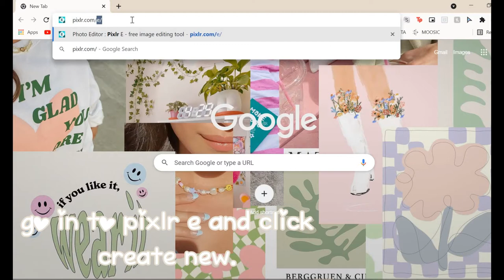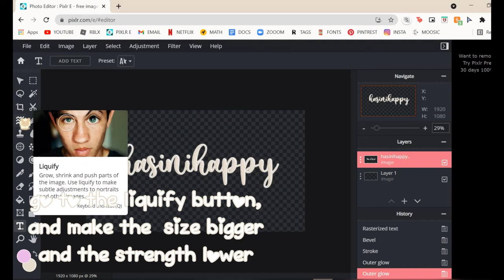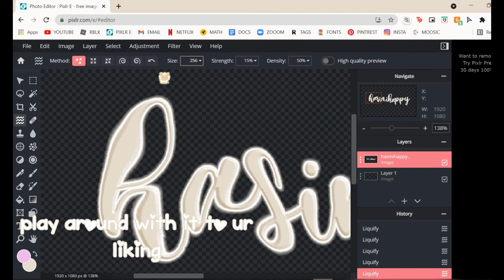how to MAKE a CUSTOM watermark! *+ wavy text tutorial* (roblox)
🐥~ 𝐰𝐞𝐥𝐜𝐨𝐦𝐞 𝐭𝐨 𝐦𝐲 𝐬𝐨𝐟𝐭 𝐛𝐨𝐮𝐭𝐢𝐪𝐮𝐞 ~🐥
୨ • 🦢 • ୧
-.🩰..𝐢𝐧𝐭𝐫𝐨 𝐝𝐞𝐭𝐚𝐢𝐥𝐬:.🍦.-
୨ • 🌸 • ୧
𝐚𝐛𝐨𝐮𝐭🧸
heyy guys, today I will be showing you how to make a custom watermark for your gfx, edits, yt videos and more. I will also be showing you how to make wavy text which is incorporated in the tutorial.
୨ • ୨୧• ୧
꒰ 🌼𝐞𝐝𝐢𝐭𝐢𝐧𝐠 𝐢𝐧𝐟𝐨 ꒱
୨ • 🩰 • ୧
꒰🍵𝐢𝐧𝐬𝐩𝐢𝐫𝐚𝐭𝐢𝐨𝐧꒱..
🧸intro- no one
thumbnail- no one🦢
video- no one

୨ • ୨୧ • ୧
🐥꒰𝐥𝐢𝐧𝐤𝐬 𝐦𝐞𝐧𝐭𝐢𝐨𝐧𝐞𝐝꒱🐥
୨ • 🌼 • ୧
꒰𝐦𝐮𝐬𝐢𝐜♫꒱🍦

୨ • ୨୧ • ୧
...🌼꒰𝐜𝐮𝐫𝐫𝐞𝐧𝐭 𝐭𝐡𝐞𝐦𝐞꒱🩰...

soft/pastel🌸
🧸next theme- idk🍦
୨ • 🌿 • ୧
꒰..𝐦𝐞𝐬𝐬𝐚𝐠𝐞 𝐟𝐫𝐨𝐦 𝐦𝐞꒱🦢୨୧˚

…..hi hope u guys enjoy this video!. I want to say thank you for all your support. 😊It means a lot! I hope you and your family are safe. Have a wonderful day!
   love,
      happy! 🤍
୨ •🩰 • ୧
꒰୨୧𝐪𝐧𝐚꒱🍵🐥🌿

🦢A ➳ filmora x (payed)

🧸Q ➳ What I make my thumbnails on?
🧸A ➳ pixlr e, polarr

🍵Q ➳ Can u friend me on roblox?
🍵A ➳ no,  sorry i only friend irl and if i have online friends.

🩰Q ➳ Do I have a roblox group?
🩰A ➳ yes! It's called irldescent

🌼Q ➳ Do I have any socials?
🌼A ➳ roblox, pinterest and insta!

🍦Q ➳ Are you taking commissions?
🍦A ➳  yes, details on my insta at hasinihappy_yt

    🌿 ୨୧ xoxo,
           🌸 hasinihappy!